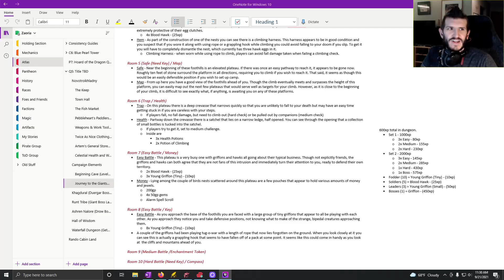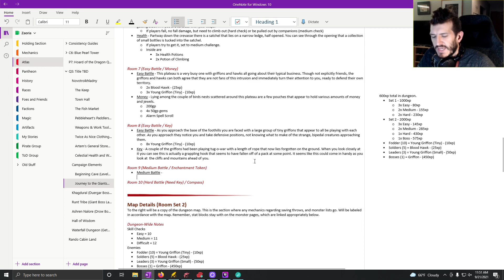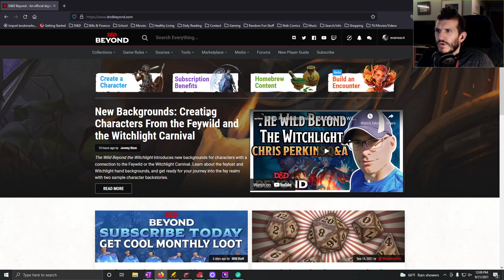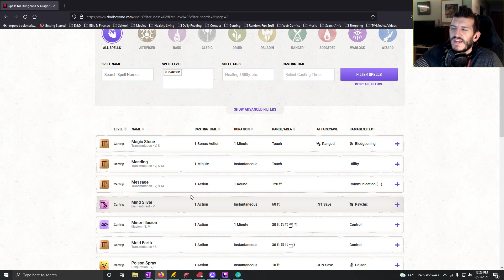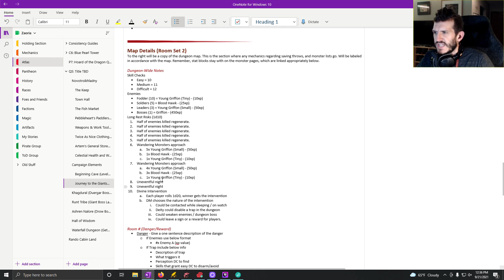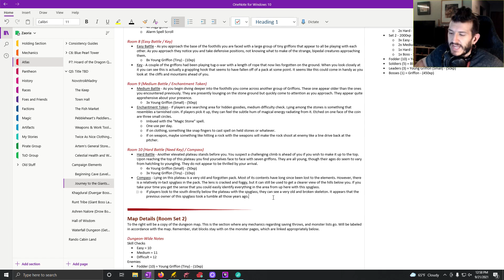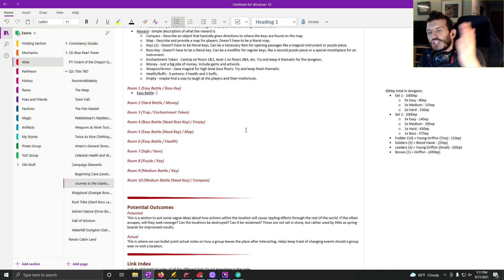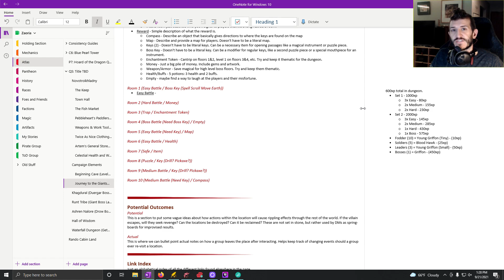World Writing: Alliterations Always Amuse And Awe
More mountain foothills! Title unrelated.